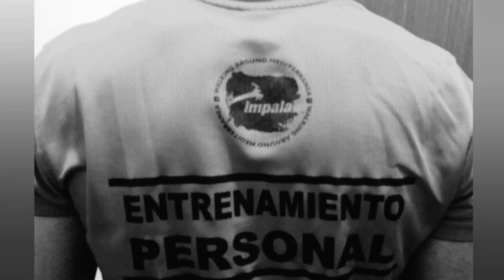Entrena con botellas de agua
Os presento un entrenamiento para que podáis realizar en vuestras casas con solo dos botellas de agua.

Realizamos un trabajo funcional con nueve variantes para trabajar todo nuestro cuerpo.

Es un trabajo sencillo y efectivo y además te resultará muy fácil de ejecutar.

Realiza tres vueltas al circuito que te marco y tendrás tu entrenamiento completado.
Trabajamos 30 segundos y descansamos 15 segundos.
9 rondas.

Para añadir intensidad ejecuta más rápidamente o con un lastre mayor.